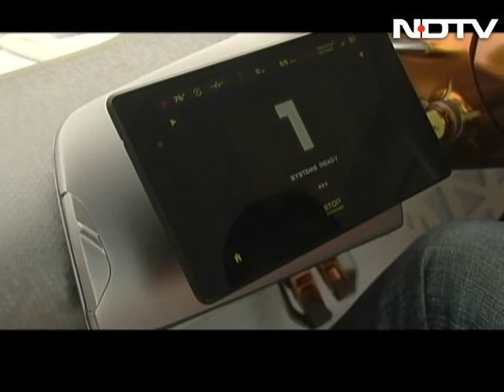New Kwid on the block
Renault surprised many by debuting a concept vehicle outside Europe for the very first time when it took the covers off the Kwid at the Delhi Auto Expo. The Kwid is an urban subcompact SUV with a twist. It's rare to get the opportunity to drive a concept. But we have all the details right here.